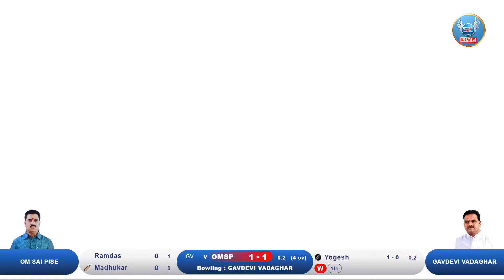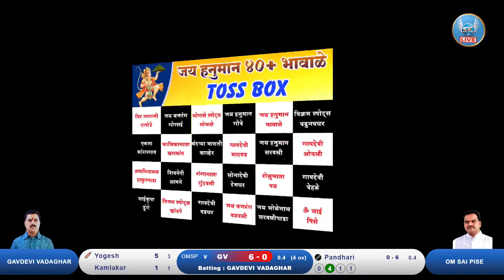OM SAI PISE V/s GAVDEVI VADGHAR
JAI HANUMAN 40+ BHAWALE=skentertainment=